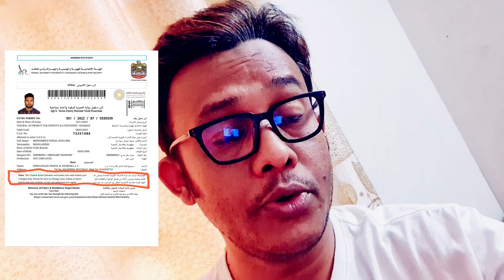দুবাই টুরিস্ট ভিসা থেকে কাজের ভিসায় পরিবর্তন !! Convert Dubai tourist visa to employment visa 🇦🇪